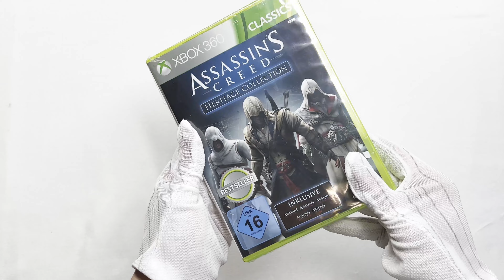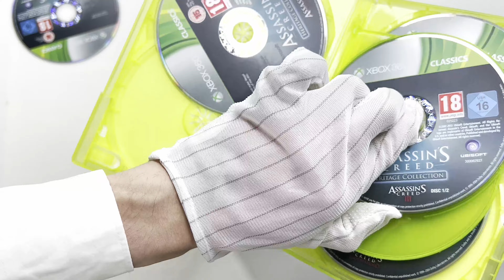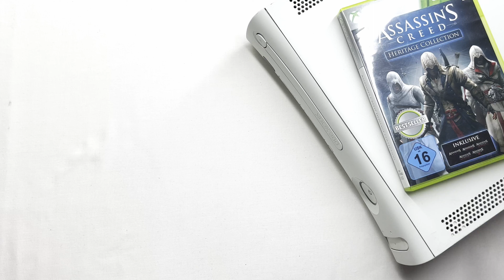Unboxing Collection AssassinS Creed 5 In 1 + Gameplay | 2007-2012 Evolution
Today we unboxAssassin’s Creed  game in an ASMR relaxing unboxing with gameplay from each game to show the evolution from when it was released in 2007 up until 2012. Enjoy!

Assassin’s Creed: Brotherhood (2010)
Assassin’s Creed: Revelations (2011)
Assassin’s Creed III (2012)

Open the game with !